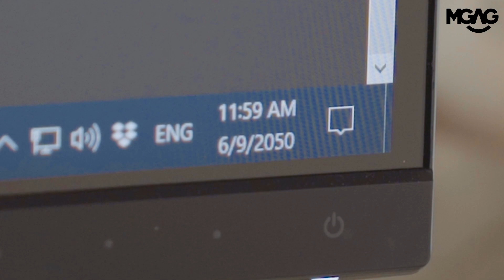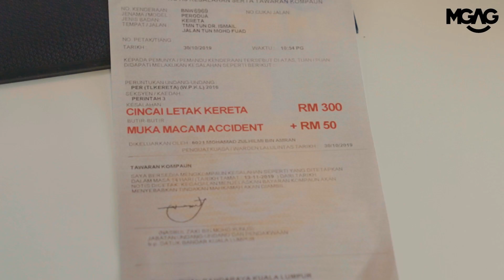LUNCH TIME TROUBLES THAT WE ALL FACE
lunch should be 4 hours!

LIKE LA!